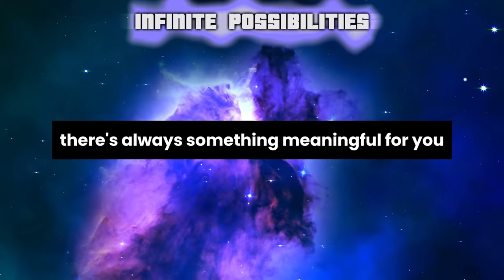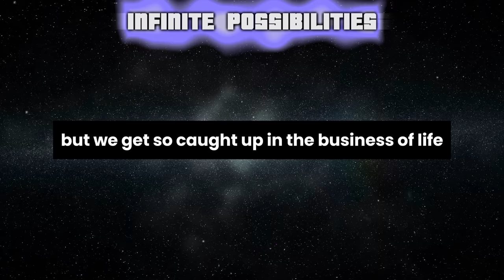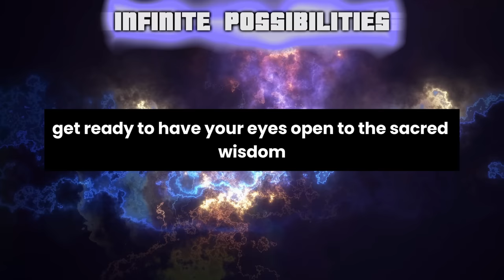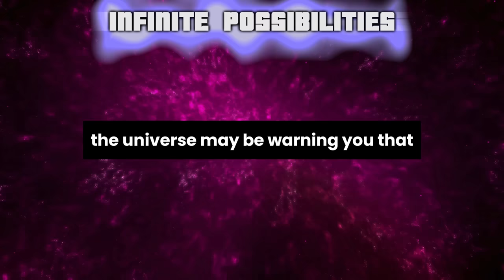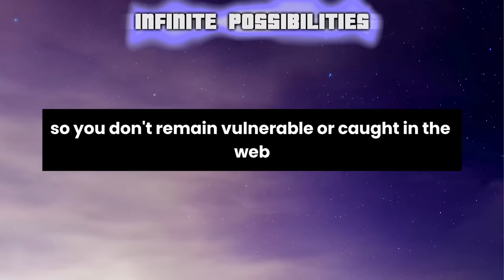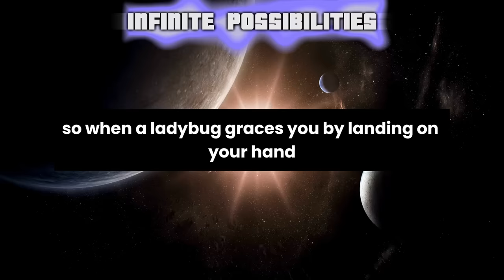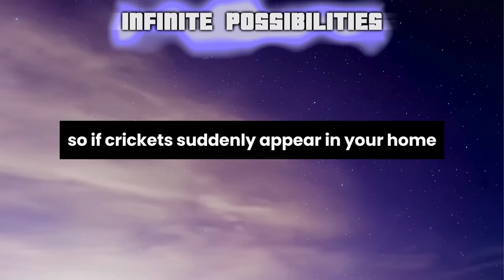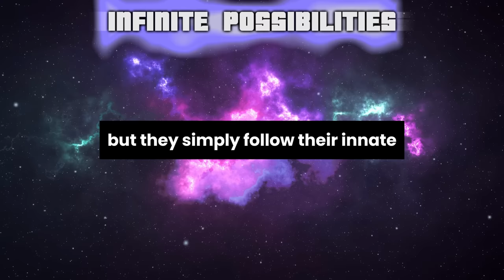Did you know that the insects that appear in your home have meaning 🐞🦋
In this video, we explore the Law of Attraction and how you can use it to manifest your desires and achieve your goals.  Deepak Chopra's teachings suggest that visualization and focusing on what you want, rather than what you don't want, are key to using the Law of Attraction effectively. We'll discuss how to create a clear and specific vision of your desires, and how to program your subconscious mind for success using powerful visualization techniques.